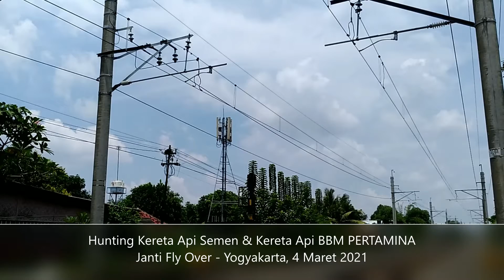Kereta Api Semen dan KA BBM Pertamina Melaju di Janti Fly Over Yogyakarta (Video Kereta Api)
Hunting Kereta Api Semen dan Kereta Api BBM Pertamina Melaju di Janti Fly Over Yogyakarta, 6 Maret 2021